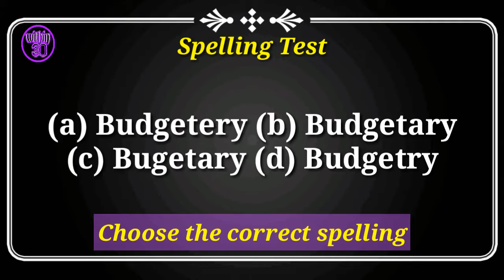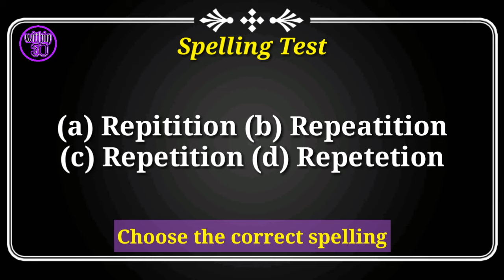Practice session (Q & A) : Choose the correct spelling || Spelling test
choose the correct spelling from the given options.